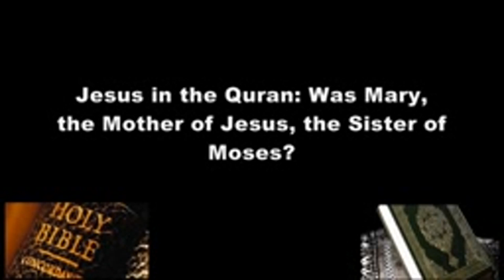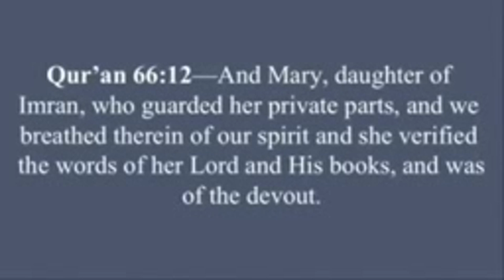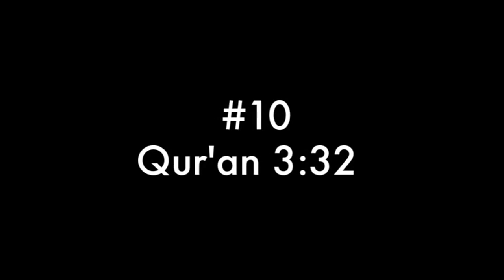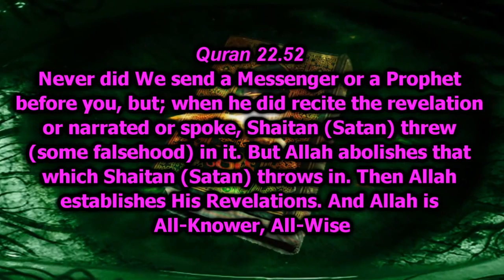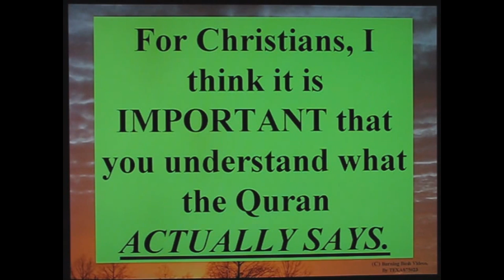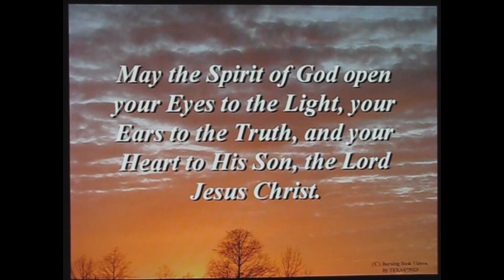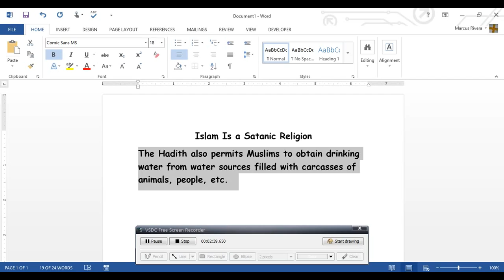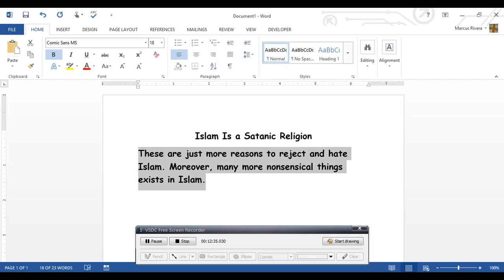GET AWAY FROM ISLAM!!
SEEK GOD'S COUNSEL